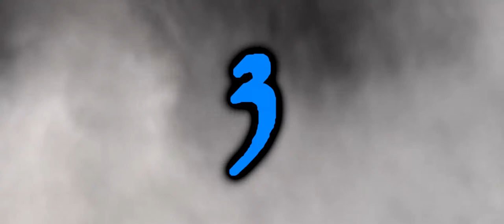The New Story of Alfred 3 Final Trailer (Bosherstudios254 Reupload)